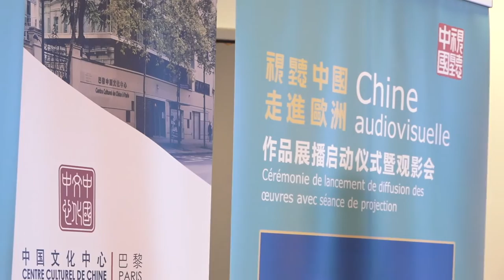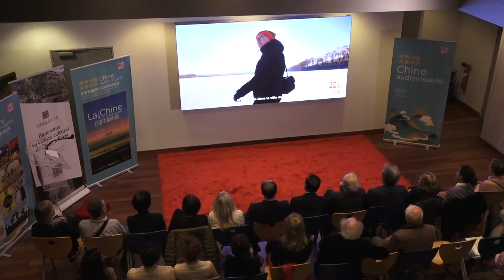【当日新闻简讯】09/11/2022:美国威斯康星州的奶农感受到了通货膨胀上升的压力;中国-老挝铁路货运量超过1000万吨；«视听中国 走进欧洲» 作品展播活动在巴黎隆重启动